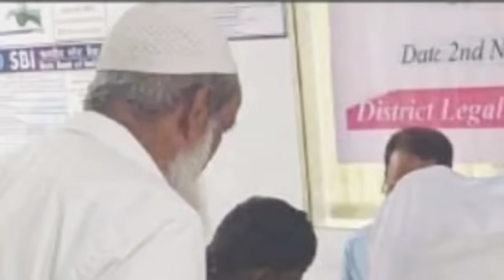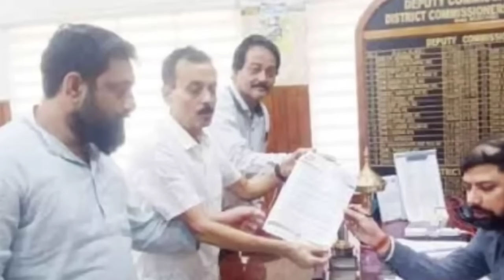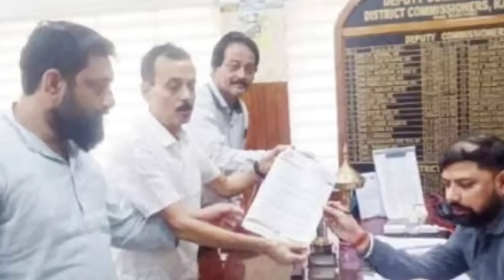ফের জয়ী ডোনাল্ড ট্রাম্প l বন্ধ ঘোষণা সার্কেল l লাইফ সার্টিফিকেট l মন্ত্রিসভা সম্প্রসারণ l Barak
Silchar Karimganj Hailakandi News🔥শিলচর থেকে কয়েকটি গুরুত্বপূর্ণ খবর